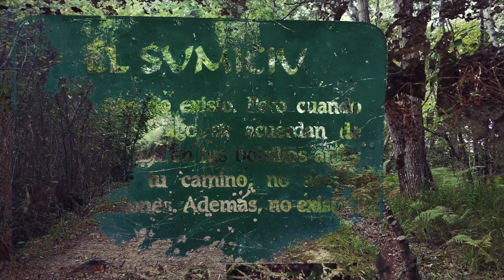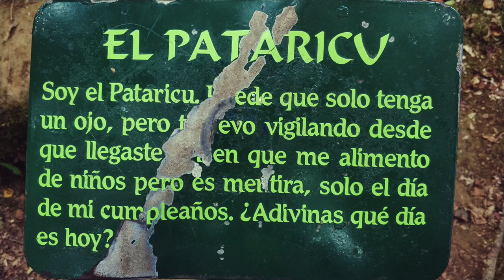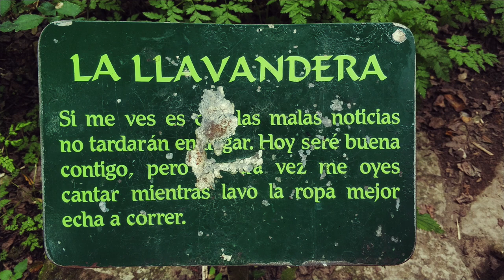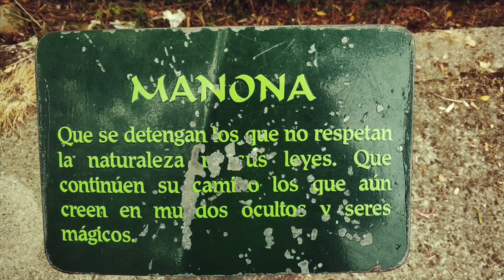El Camín Encatau (Valle de Ardisana) | Llanes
Ruta senderista.
El sendero se inicia en la localidad de la Venta (Llanes) junto al bar y la bolera donde podemos contemplar las dos primeras de las múltiples tallas de madera que salpican el camino.